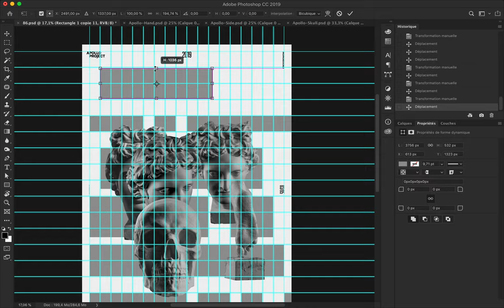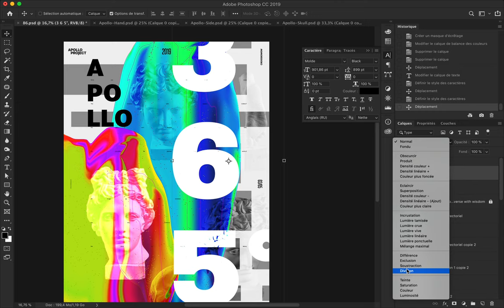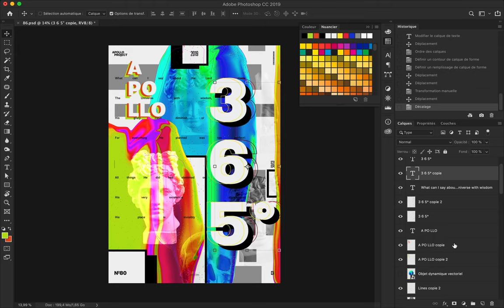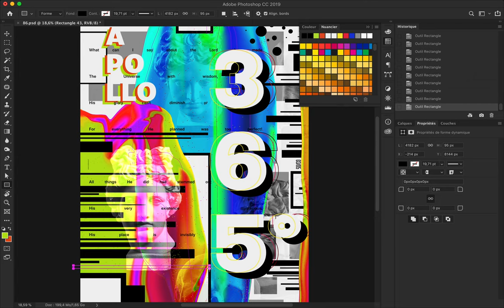Visual Dissonance Speed Art Poster #86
Eccentric and visual cacophony. That's the keywords used to create the poster #86. It is also an extension of the poster #85.